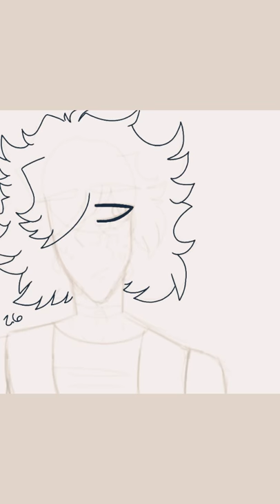OC RERE ／(=´x`=)＼